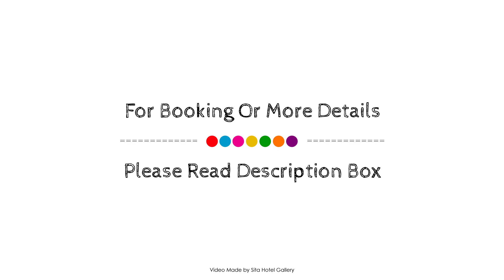Kryal Castle Suites, Bungaree, Australia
About Property:
Located in Ballarat Central, Kryal Castle Suites is a perfect starting point from which to explore Ballarat. The hotel offers guests a range of services and amenities designed to provide comfort and convenience. Free Wi-Fi in all rooms, luggage storage, Wi-Fi in public areas, car park, room service are on the list of things guests can enjoy. Television LCD/plasma screen, internet access – wireless (complimentary), whirlpool bathtub, non smoking rooms, air conditioning can be found in selected guestrooms. Take a break from a long day and make use of garden. No matter what your reasons are for visiting Ballarat, Kryal Castle Suites will make you feel instantly at home.
Searching For
1. Kryal Castle Suites - Bungaree
2. Kryal Castle Suites - Bungaree Virtual Tour
3. Kryal Castle Suites - Bungaree Rooms
4. Kryal Castle Suites - Bungaree Amenities
5. Kryal Castle Suites - Bungaree Videos
6. Kryal Castle Suites - Bungaree Offers
7. Kryal Castle Suites - Bungaree Deals
Audio Credit:
Track Title: Reasons To Hope
Artist: Reed Mathis